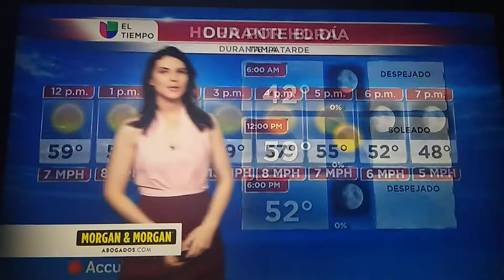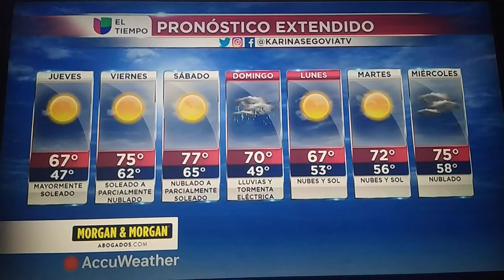Karina Segovia El Tiempo Despierta Tampa Bay